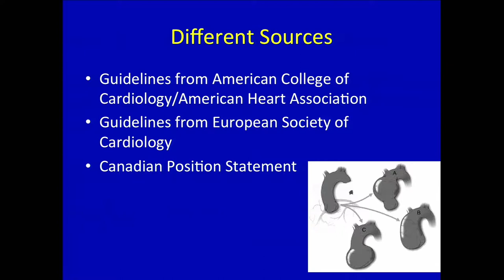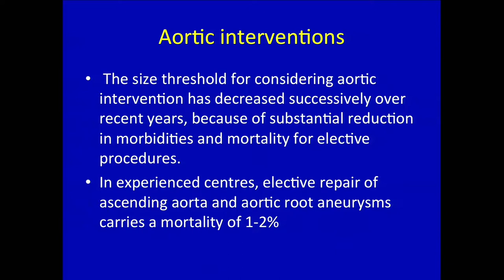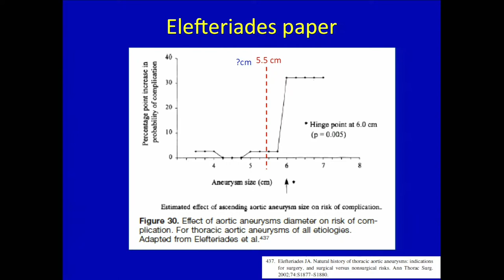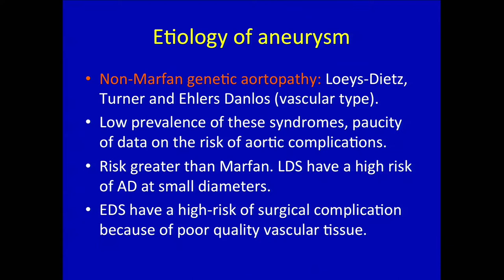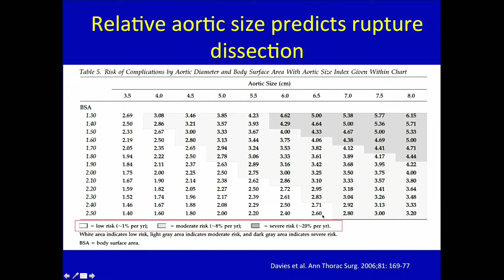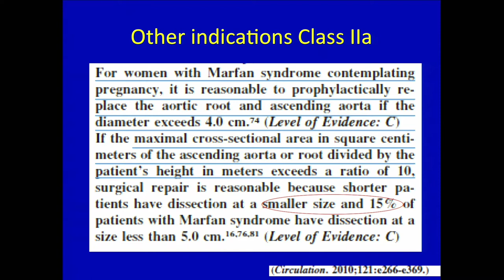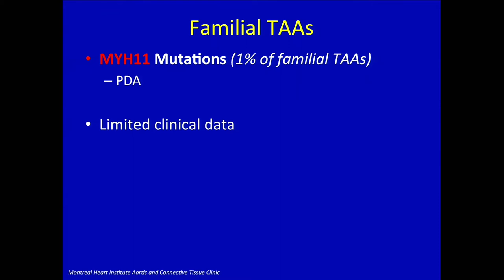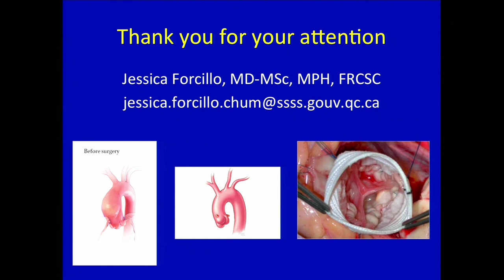HAD2019 | From 4.0 to 5.5cm? Surgical Thresholds in 2019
Dr. Jessica Forcillo
From 4.0 to 5.5cm? Surgical Thresholds in 2019
2019 Heritable Aortic Disorders Symposium
CHU Sainte-Justine, Montreal, Quebec, Canada
Jessica Forcillo, MD MSc MPH FRCSC (Montréal)

As a cardiac surgeon at the University of Montreal Hospital Centre (CHUM), Dr. Forcillo’s main interests are vascular heart surgery and aortic surgery. She is the first formerly trained cardiac surgeon in Canada in surgery and percutaneous valve procedures as she did her fellowship in one of the highest volume Centres in the USA (Emory University Hospitals) in trans-catheter valve therapies. She performed those procedures at the CHUM, but also at the Montreal Heart Institute
and at Sacré-Coeur Hospital. She has a master in Biomedical Sciences and a Master in Public Health and is part of a research team in Cape Town (South Africa) that works with the African Union to enhance their cardiac surgery programs and mainly access to heart valve therapies. Dr Forcillo is eager to participate in the development of new technologies especially in heart valve and aortic endovascular therapies.

Dre Forcillo est chirurgienne cardiaque au Centre hospitalier de l’Université de Montréal (CHUM). Les principaux intérêts du Dre Forcillo sont la chirurgie cardiaque vasculaire et la chirurgie aortique. Elle est la première chirurgienne cardiaque formée au Canada en chirurgie et en interventions valvulaires percutanées. Elle a ensuite été monitrice clinique dans l’un des centres de plus grand volume dans le traitement des valvulopathie par trans-cathéter aux États-Unis (Emory University Hospitals). Elle exerce ces procédures au CHUM, mais également à l’Institut de cardiologie de Montréal et à l’Hôpital Sacré-Coeur. Elle possède une maitrise en sciences biomédicales et une maitrise en santé publique. Elle fait partie d’une équipe de recherche a Cape Town (Afrique du Sud) qui collabore avec l’Union africaine pour améliorer leurs programmes de chirurgie cardiaque et principalement l’accès aux thérapies valvulaires cardiaques. Dr Forcillo souhaite participer au développement de nouvelles technologies, notamment dans les thérapies valvulaires cardiaques et endovasculaires aortiques.